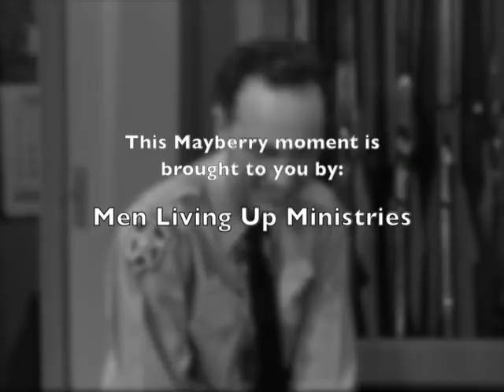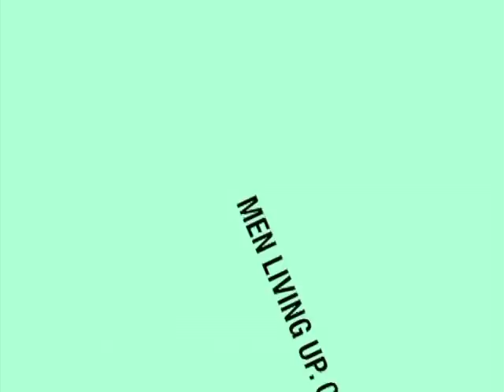Advice from Andy Taylor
Sheriff Andy Taylor gives Barney some important advice about women. Do you see your lady in your eggs at breakfast?